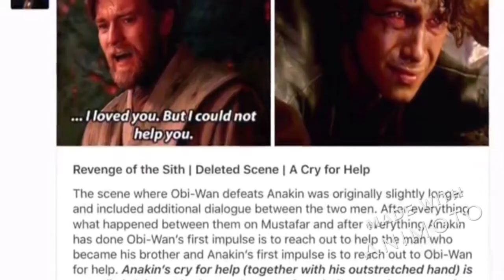Anakin and Padme- The Story of Us